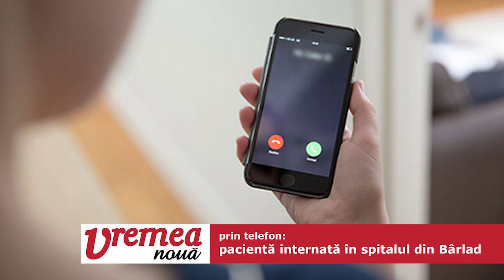Pacientã internatã la Bârlad amenintã: "ori mã lasã acasã, ori iau un pumn de pastile si mã omor"